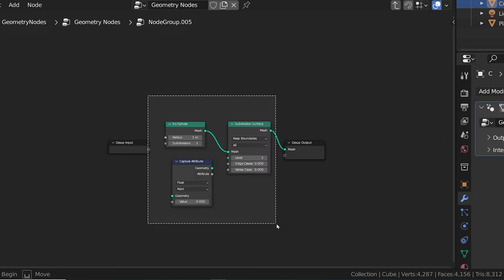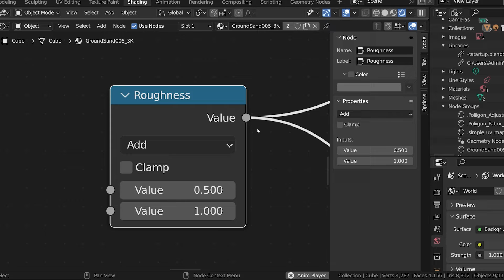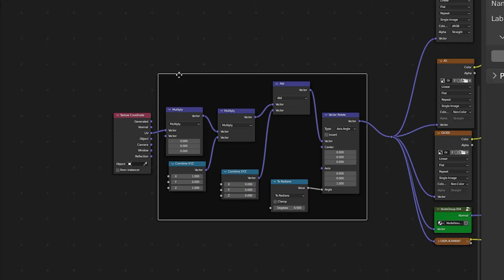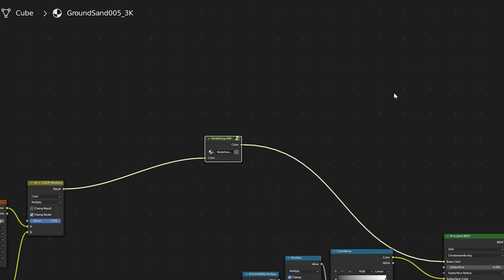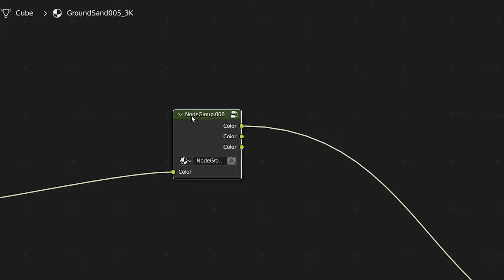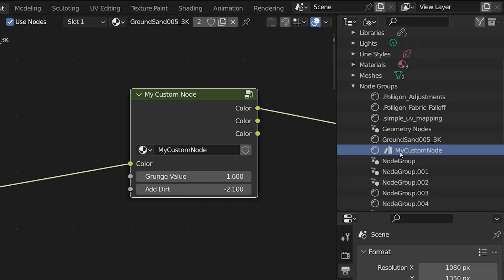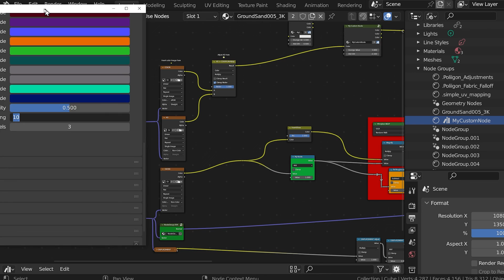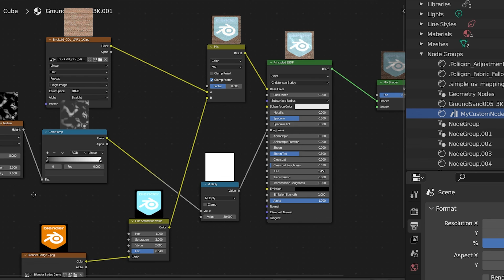Eight ways to organize nodes in BLENDER!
This Blender tutorial will demonstrate EIGHT ways to organize shader and geometry nodes in Blender. We will cover collapsing nodes, hiding unused node sockets, node frames, node groups, node reroutes and more.

Nodes can get messy and this video will show you how to clean up your node tree in Blender. Stay to the end to see a great Blender add-on that helps preview nodes in the node editor.